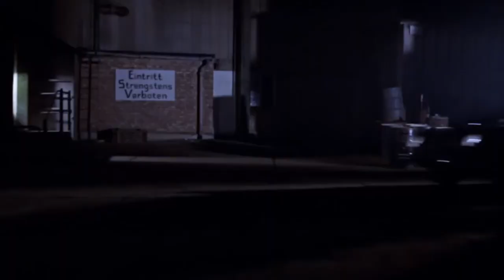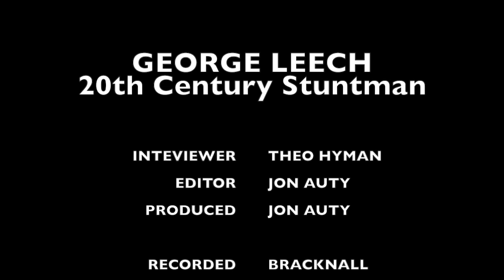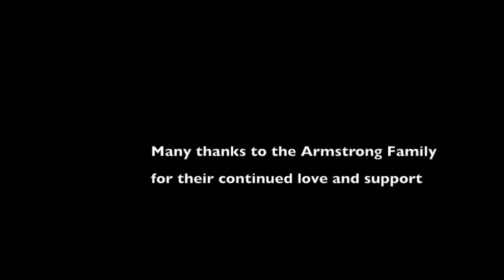GEORGE LEECH DOCUMENTARY 1921 - 2012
George Leech was described by many as the Godfather of British stunting. Who can argue with that? Certainly his working relationship with Bob Simmons on the James Bond films changed the way action is filmed in cinema. Even today, stunt professionals and directors are still influenced by the passion and excitement these two brought to the screen.

This is an interview that has lay dormant for the last 19yrs and yet is perhaps the best example of George being comfortable talking about his career in film. Recorded in 2002 it looks back at some of the great movies George was part of. From Swiss Family Robinson to Revenge of the Pink Panther.

Its an absolute thrill to be able to bring this to you and we sincerely hope you enjoy it as much as we did putting it back together. Occasionally some of the interview footage takes a wobble, but it doesn't take anything away from George telling his story.

Thanks to the Armstrong family and to George for his many years of support.